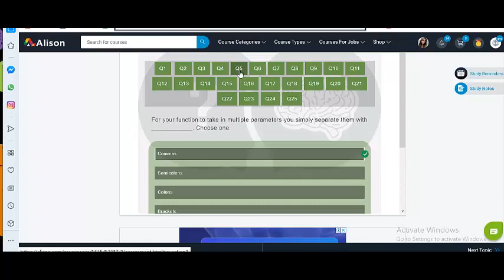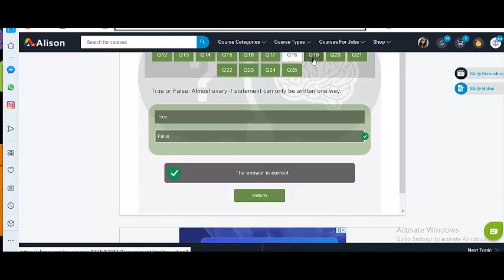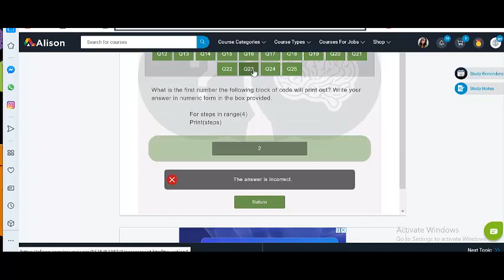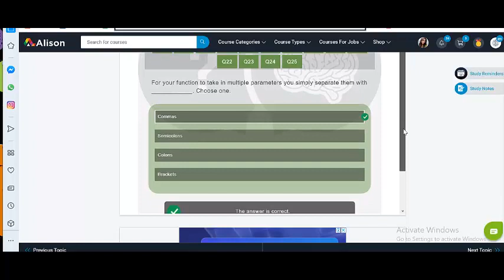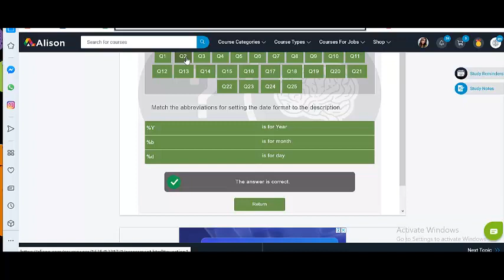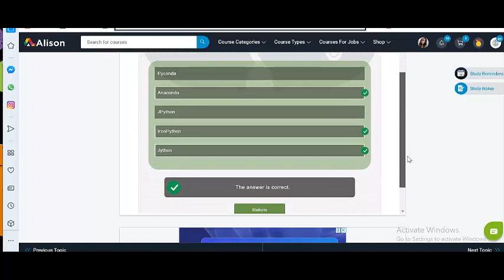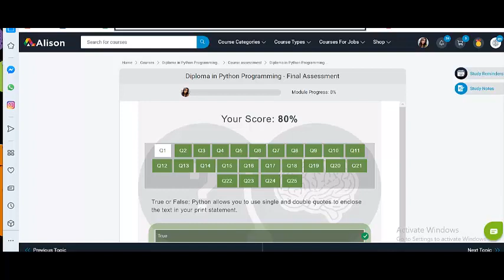Alison Python Diploma Course Final Assessment Scored 80%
This channel is about online marketing.
And digital marketing. All the new ticks have all the ideas,
For newcomers, this channel has a much better video at a good start.

Alison python 1st assessment Questions, Answers ll  The workshop website
Alison python free course. Here you can find the 1st assessment answer and get 92% on your assessment. For more can check the website

alison_python_final _course_assessment_answers,